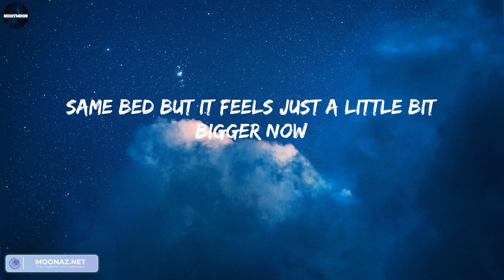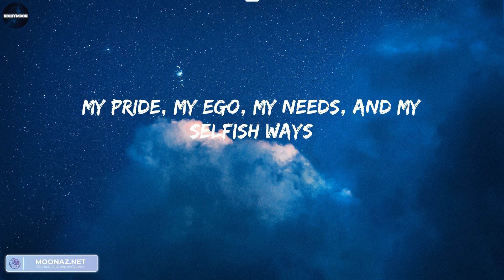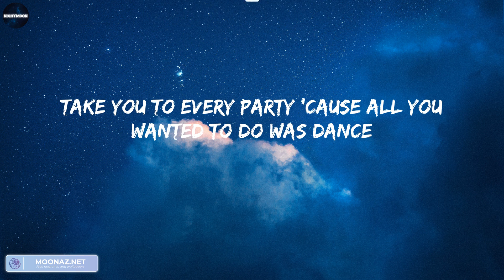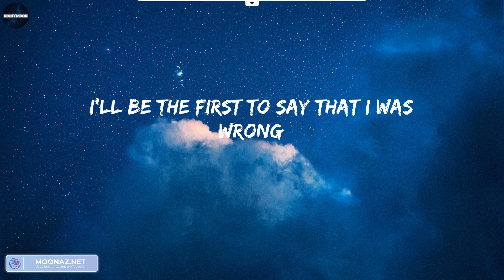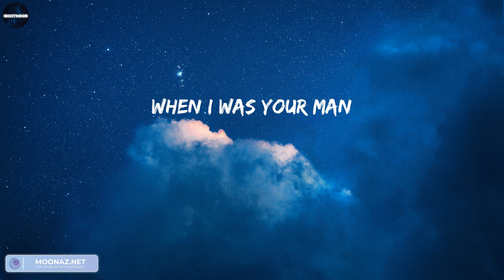When I Was Your Man - Bruno Mars (Lyrics)